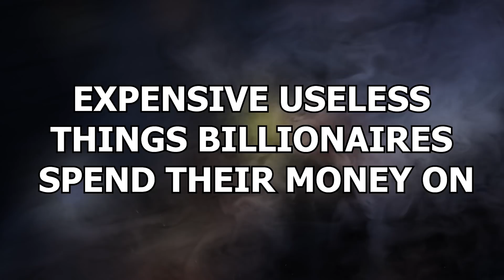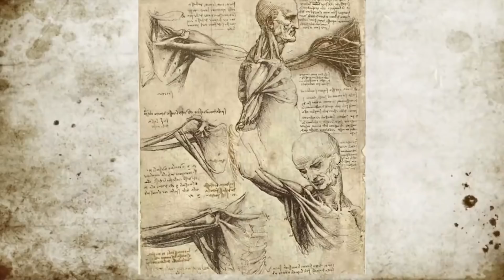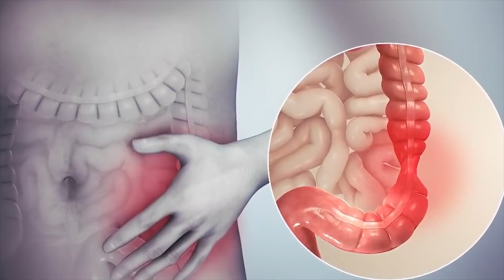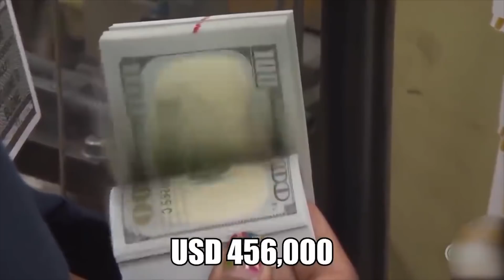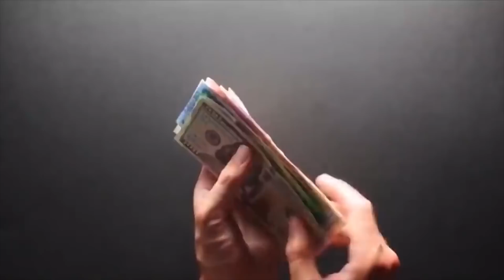15 Expensive Useless Things Billionaires Spend Their Money On!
Weirdly, considering how intelligent you have to be to become a self-madebillionaire, many of the richest people in the world are really gosh darn stupid with their bank accounts!When one has too much money, there is no telling how much cash one might waste on pointless junk just because one can! If only we had bank accounts that justified some of the crazy purchases, we are about to show you! These are the most expensive useless things billionaires spend their money on!